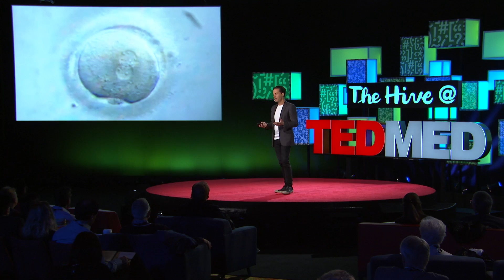What if we could eradicate the health problems that define old age?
At TEDMED 2016, a new session dedicated to The Hive featured a series of short, 2-min talks given by our Hive Innovators. Nathaniel David, Co-founder and CEO of UNITY Biotechnology, imagines a future in which people age, but remain free from the chronic diseases of aging.